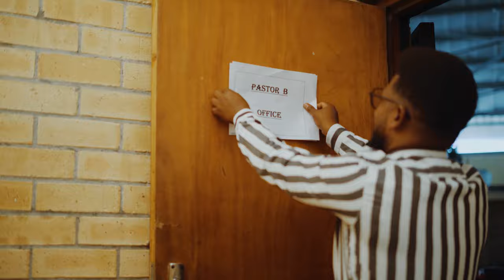Apostle K Feat naughty pastor "Chipoko" (Official Music Video) ! 2023 Apostle K Records.